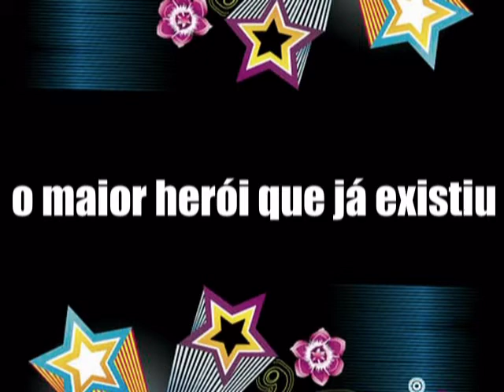Festa dos Super Heróis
Dia 26 de Junho na Igreja Batista Maanaim em Células (IBMC): Festa dos Super Heróis. Mais um evento realizado pela Rede Loucos por Jesus. Não perca!!! Venha e conheça o maior super herói que já existiu!